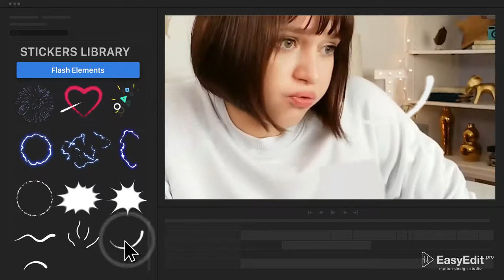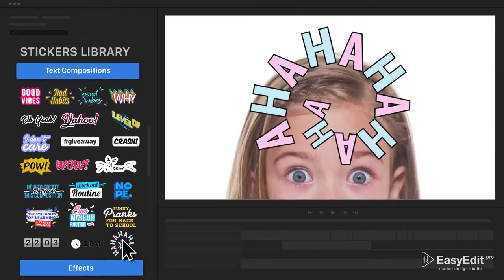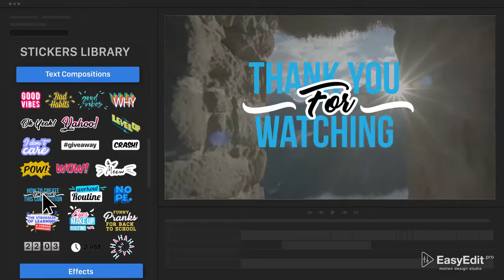Essential Stickers Library After Effects Template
Essential Stickers Library gives you unlimited opportunities! In addition to animated stickers, in the project, you will find many other categories. Looks category includes eye-emotions, masks, like in Snapchat app, cool hats, glasses, mustaches, lips and much much more.

The Library is exactly that unique project we have been waiting for! Is a “Must Have” for all vloggers! Everything comes to life in this project: emotions become more expressive and your videos acquire a new meaning!

Text compositions category includes stylish typography stickers. Effects category includes various animated full-screen frames like in instastories, as well as coolest flash effects.

Essential Stickers Library is more than 170 different live objects that you can apply to your video not only in After Effects but also in Premiere Pro! Can you imagine it?! Hurry up to see the video presentation of all of we’ve prepared for you, it’s above!

All future updates are free and we already working on it, if you have any recommendation – tell us now via profile E-mail form